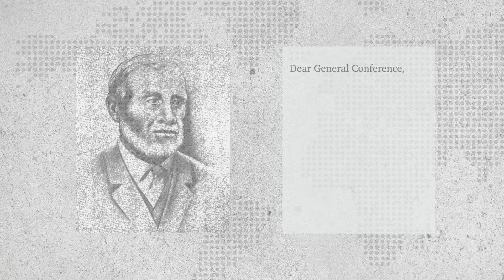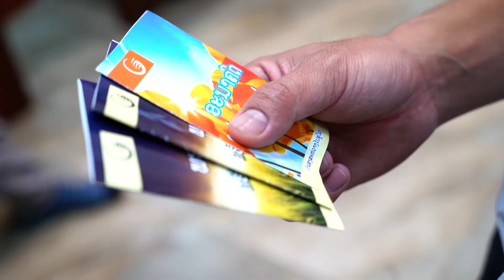Pas trop âgé pour servir la Mission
Dans les années 1800, Abram La Rue, un berger et bûcheron américain sentait qu'il devait se rendre en Asie pour apporter la bonne nouvelle. Aujourd'hui, cette région abrite 1,1 milliard de personnes dont 1,7 million d'adventistes.